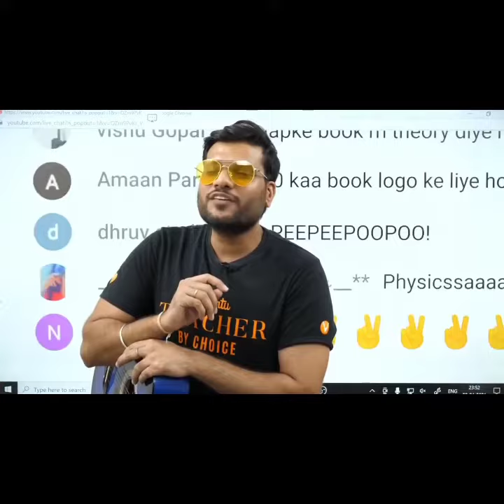Board Exam वाले बच्चे जरूर देखें !! Board Exam वाले बच्चों के लिए क्या कहा A2 Sir ने !!👌👌